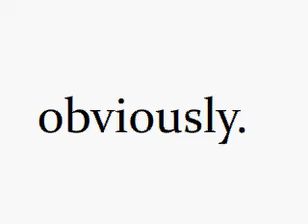Animation: GameBoy VS Mobile phones and tablets